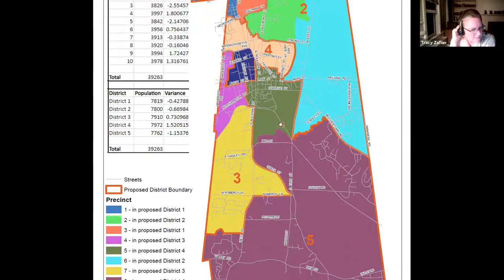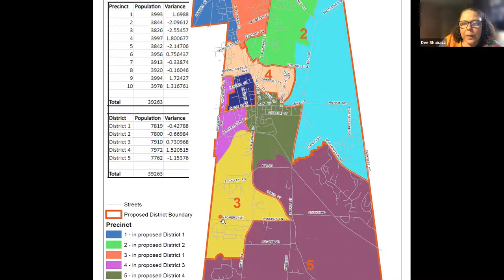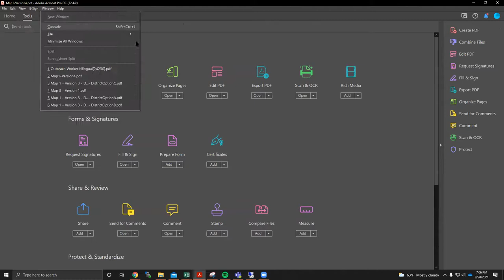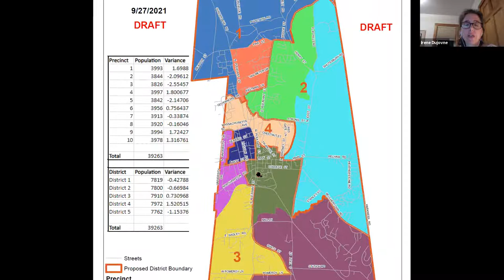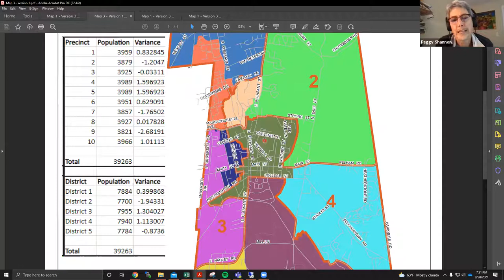Districting Advisory Board Sep 28, 2021